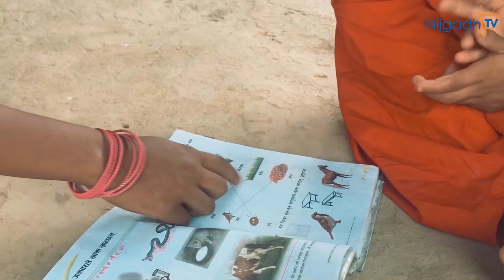मुटुको अप्रेशन गरेपछि कि ममता वाइवाको कथा | Mamata Waiba - Nijgadh TV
📷𝐂𝐚𝐦𝐞𝐫𝐚 : Prakash Shrestha
🎥𝐄𝐝𝐢𝐭 : Pralad
तपाईंको टोल छिमेकमा रहेका हरेक घटना , समाचार मुलक र रोचक विषय निजगढ टीभीमा समेट्न चाहनुहुन्छ भने हामीलाई सम्पर्क गर्न सक्नुहुनेछ ।
Nijgadh Media Pvt. Ltd (Nijgadh.com) is authorized to upload Of this movie and has commercial video copyrights to the video. Using of this video on other channels without prior permission will be prohibited. (embedding to the website is allowed).